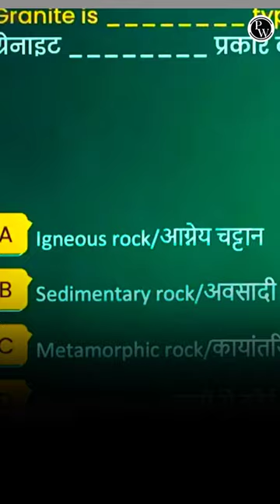Samajh rhe ho ?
Government Job ki khwaish SSC Wallah karega pura .  Welcome to one of the Best  SSC Exams Preparation Channel  SSC Wallah. Now it’s time to ace your SSC Exams preparation for SSC CGL, SSC CHSL, SSC GD Constable, SSC MTS, SSC CPO . SSC Exams Full Preparation Available for SSC Aspirants